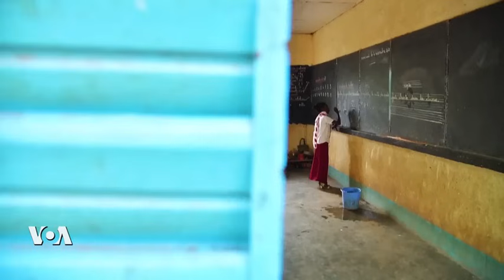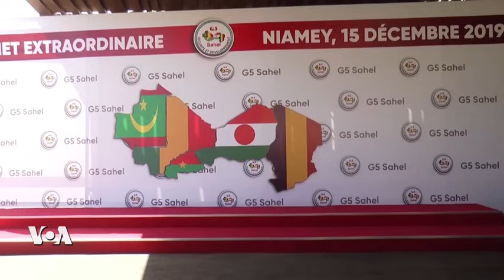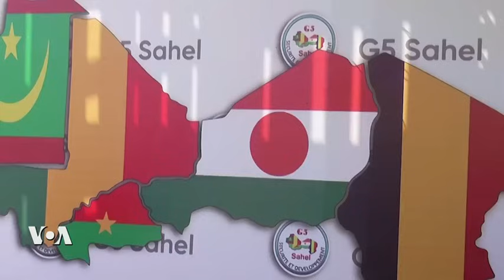Focus Sahel, épisode 37 : retour sur la situation au Niger et autres faits marquants au Sahel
Retour sur une année de rebondissements politiques et sanctions économiques au Niger suite au coup d'Etat militaire de juillet.

Focus Sahel est une émission hebdomadaire de 30 minutes qui aborde les différentes thématiques liées à la situation sécuritaire dans la région du Sahel.